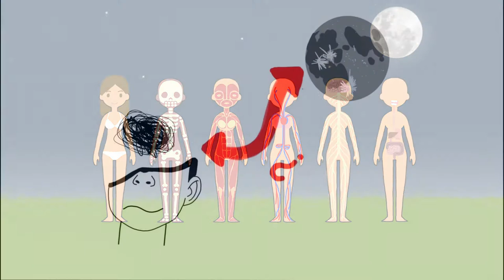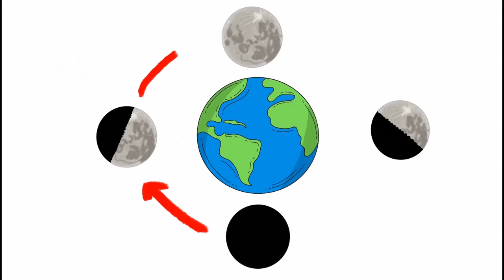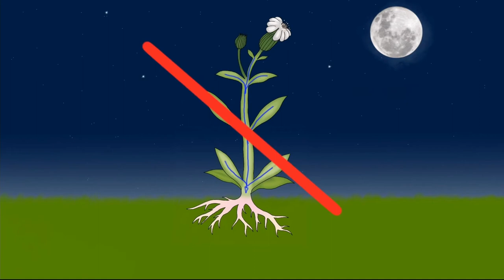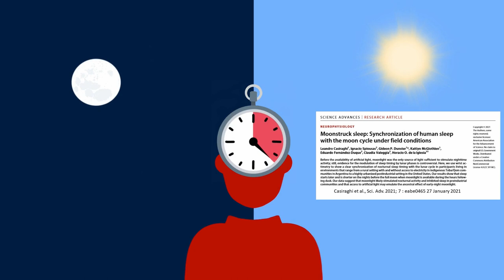L'efecte de la Lluna sobre els organismes: mite o realitat?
Autores: María Xia Silvestre Laporta, Carmen Sánchez Andreu, Ana Victoria Zamorano Gismero.

La Lluna, com a únic satèl·lit natural de la Terra, ha atret sempre l’atenció dels humans, raó per la qual també se li ha atorgat alguns poders sobrenaturals que afecten directament als éssers vius. Començant amb la paraula “llunàtic” (boig) com a exemple de la relació entre la salut mental i el satèl·lit, o la creença que els cabells i les ungles creixeran més ràpidament en la fase de Lluna nova. També existeix la creença popular que la llum de la Lluna, depenent de la fase lunar, afecta d’una manera o altra al creixement de les plantes. Malauradament, cap d’aquestes idees s’ha pogut verificar; l’únic que podem afirmar és que els animals la utilitzen com a brúixola i que afecta a la regulació dels ritmes circadiaris.